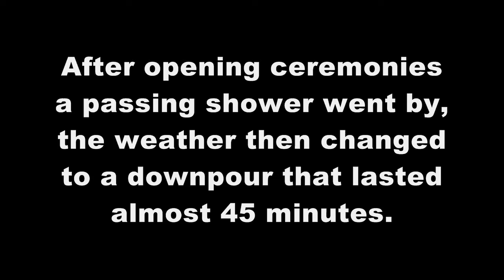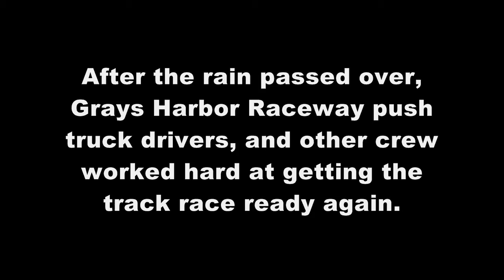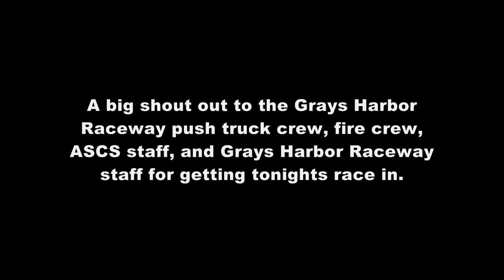Grays Harbor Raceway, May 28, 2011, ASCS Northwest Region, Opening Ceremonies/Rain Delay